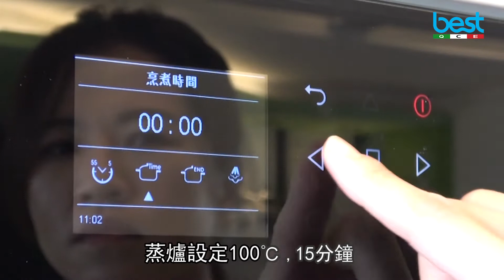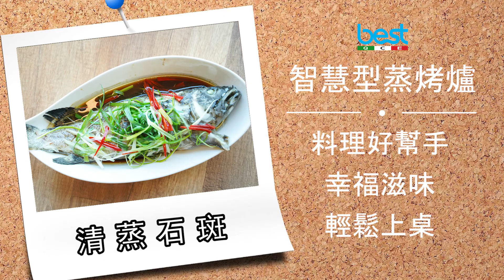【 BEST 蒸烤爐食譜】清蒸石斑 功夫菜端上桌不漏氣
食材：
A石斑一尾
B薑一小塊、米酒一大匙、鹽適量、香油、醬油適量
C蔥一段、辣椒一條、植物油兩大匙
作法：
1.將石斑洗淨後劃刀放入容器中
2. 抹上些許的鹽巴
3. 將薑片放入魚裡
4. 加入米酒、香油、醬油
5.進蒸烤爐100℃蒸約15分鐘.
6.出爐後將蔥與辣椒舖於石斑上，取一平底鍋，將植物油加熱後淋上蔥花即完成